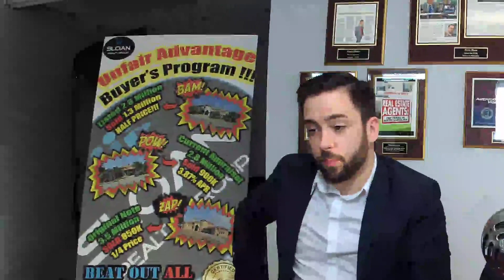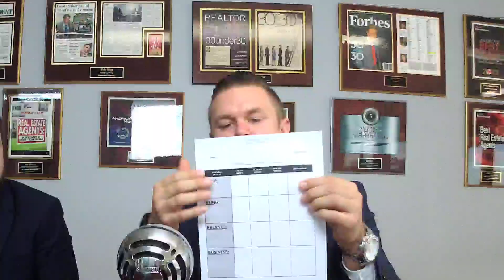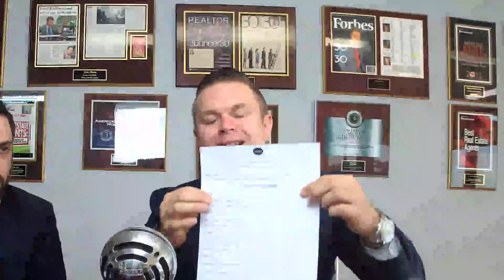Agent Success Podcast - Show Me Your Plan & I'll Show You Your Future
Sloan Realty Group Inc.
3120 Waccamaw Blvd Suite C